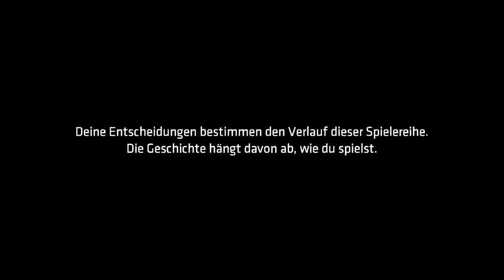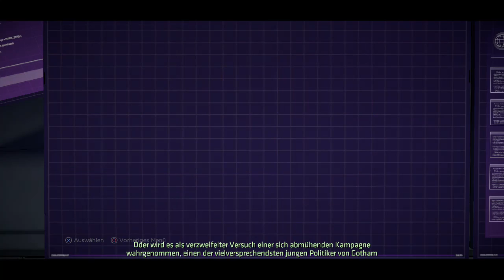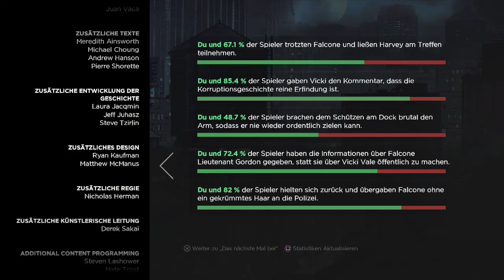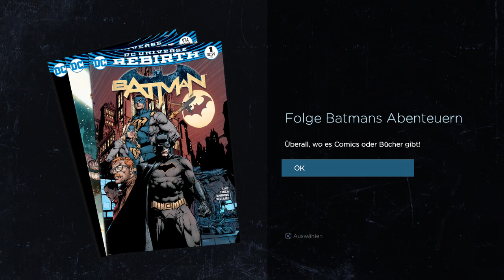Episode 1| Im Reich der Schatten | Batman: The Telltale Series